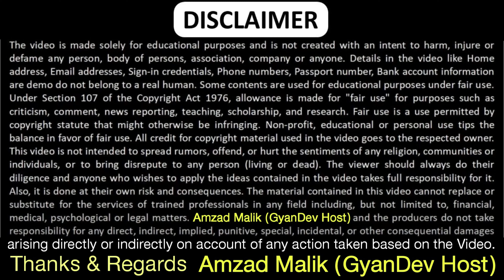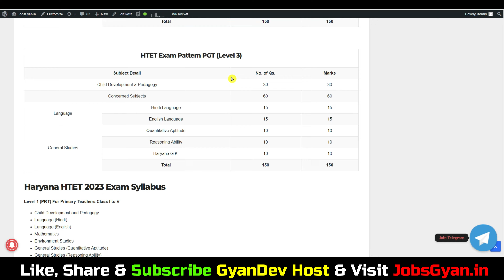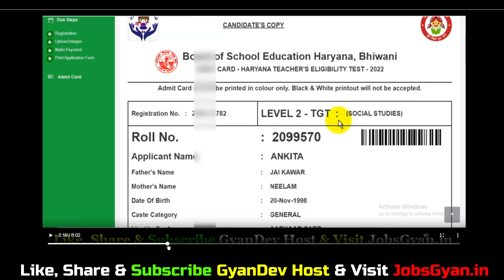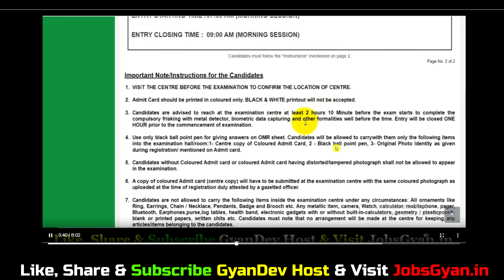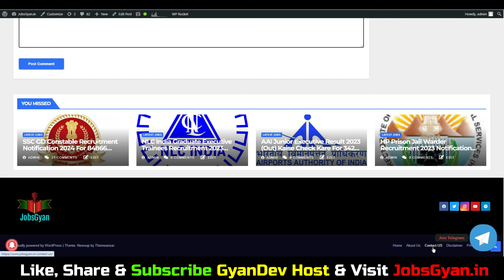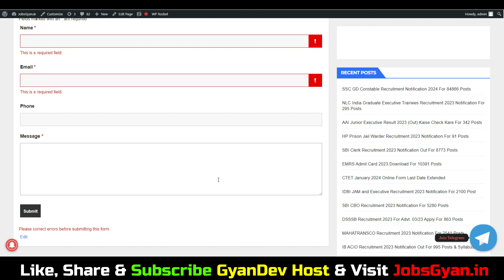HTET Admit Card 2023 Kaise Download Kare | HTET Admit Card 2023 Download Link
htet admit card 2023 kaise download kare, htet admit card 2023 download link, htet 2023 admit card, htet admit card 2023 download

Aapka Dost
GyanDev Host